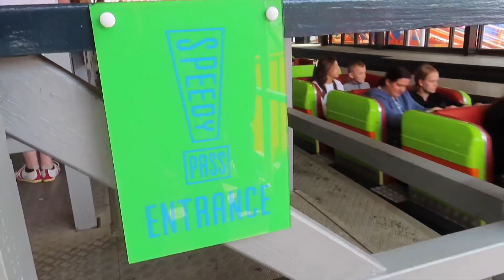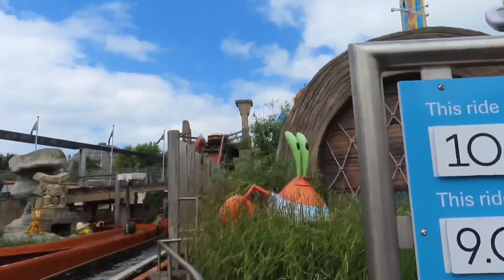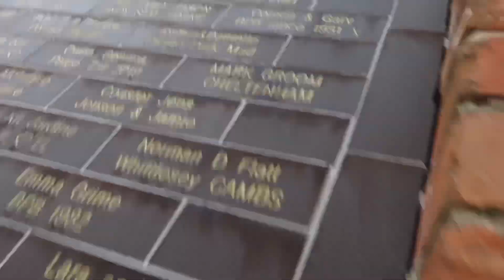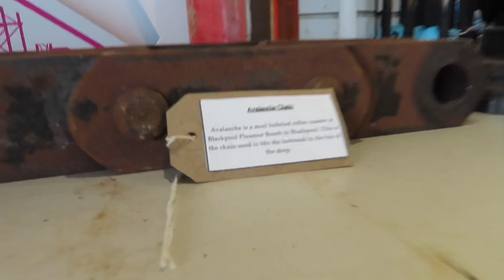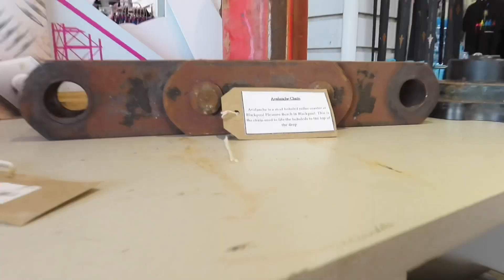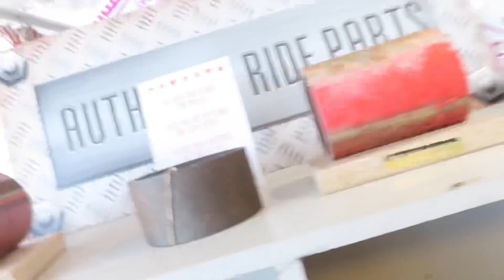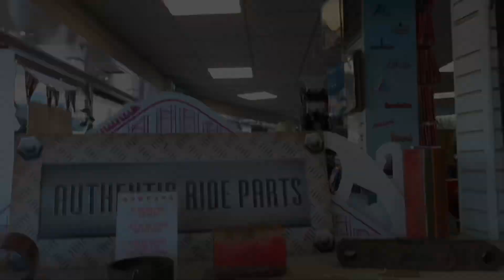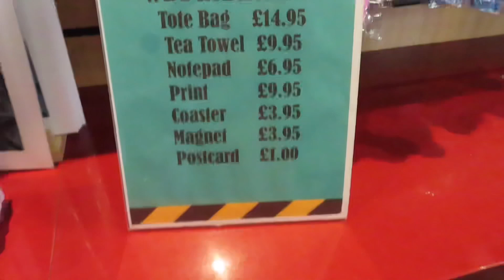Blackpool Pleasure Beach Late Night Riding On Jubilee Weekend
Join myself and a group of friends for an incredible 12 hours at Blackpool Pleasure Beach for Late Night Riding and fireworks! Getting on some of our favourite rides, checking out the merchandise, and capturing when applying sun cream goes wrong.

0:00:00 - Introduction
0:00:29 - Big Dipper
0:00:49 - Icon
0:01:44 - Nickelodeon Streak merge point?
0:05:31 - Rugrats Lost River
0:07:00 - Authentic Ride Parts
0:11:07 - Sunglasses
0:11:34 - Shout outs
0:13:39 - Dora's World Voyage
0:14:14 - Big One front row and wheel check
0:17:41 - Someone inside Valhalla
0:18:44 - Grand National
0:19:19 - The Hub
0:20:05 - Another shoutout
0:21:32 - Ben putting suncream on (very funny)
0:24:59 - Where the fireworks are taking place
0:25:20 - Amelie's thoughts on Big One's re-track
0:26:36 - Icon front row
0:26:57 Saying goodbye to Amelie
0:29:17 - Grand National
0:30:57 - Fireworks
0:34:06 - Summary
0:36:47 - Outro